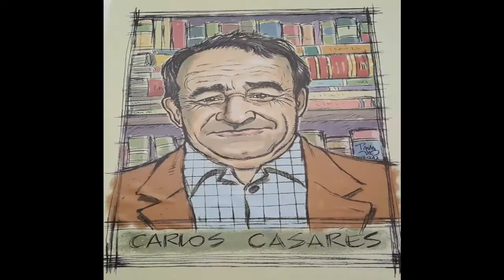Ilustísima de Casares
Letras galegas 2017